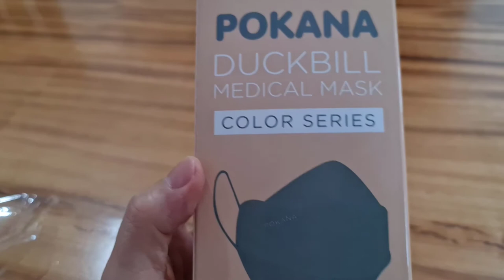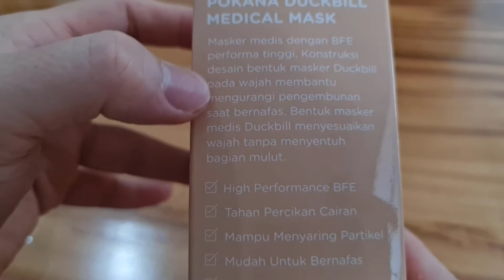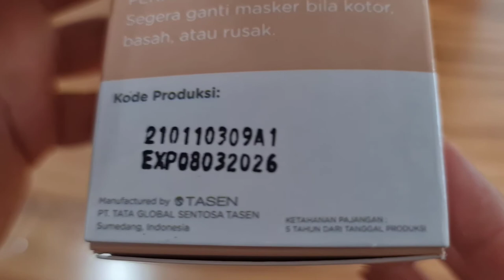Review Masker Viral Pokana Ducbill Color Dark Blue